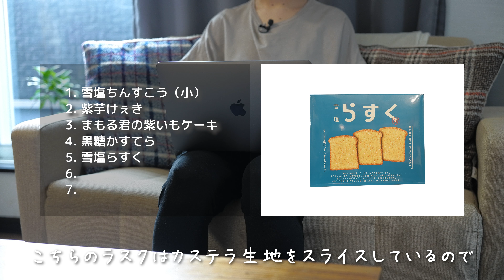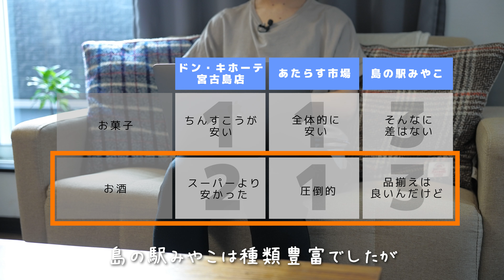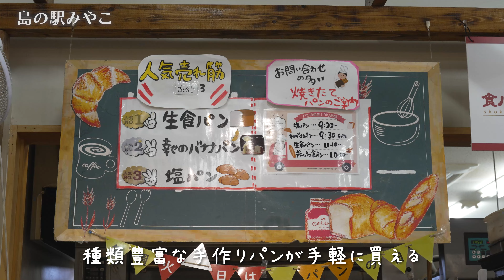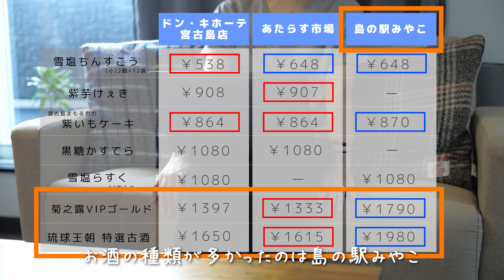【宮古島おみやげ】お土産が安いのはズバリここです！宮古島定番の3店舗でお土産の値段を徹底調査！各店舗の特徴も解説☆お得にお土産をゲットしよう☆｜沖縄｜Okinawa｜Miyakojima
毎日が旅のように楽しく、素敵で、大切な思い出。
沖縄・奄美などの離島中心の旅情報を発信していく「2TRIP LIFE TV」です🌷

関東も梅雨が明けて夏本番🌺

これから宮古島に旅に出る方も多いのではないでしょうか☺️

宮古島へ行く方もそうでない方も！必見の比較動画です！

宮古島のお土産どこが1番安いのか？！を徹底調査してきましたので、
ぜひ次のご旅行の参考にしていただけますと幸いです🫡

▶︎▶︎Chapter List
00:00　オープニング
01:10　調査対象の宮古島お土産を紹介
02:28　どこが安かったのか結論とまとめ
03:25　ドンキホーテ宮古島店の特徴と紹介
04:27　あたらす市場の特徴と紹介
05:06　島の駅みやこの特徴と紹介
06:02　各お土産の値段をまとめた料金表と解説
06:09　お菓子を買うならこのお店！
07:40　お酒を買うならここ！
08:30　まとめ
08:45　皆様へのお願い🙇‍♀️

また、次回他の商品やお店も加えて調査したいと考えているので、
皆様の気になるお土産やお店もコメントで教えていただけると嬉しいです🙇‍♀️

  　　　　〜〜〜〜〜＊動画内おすすめ＊〜〜〜〜〜

　　We are working to disseminate travel information centered on
Japanese remote islands such as Okinawa and AmamiOshima.

우리는 오키나와 아마미오시마 등 일본의 낙도를 중심으로
　　　　　　　　여행 정보를 발신하고 있습니다.
　　　　　　　　　구독을 잘 부탁드립니다~~!

＊2TRIP LIFE TV SNS＊